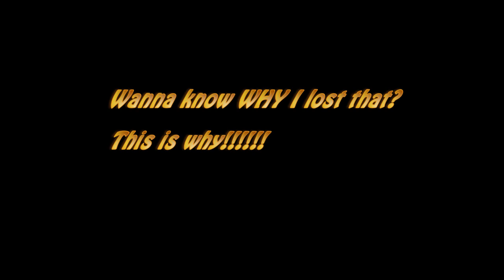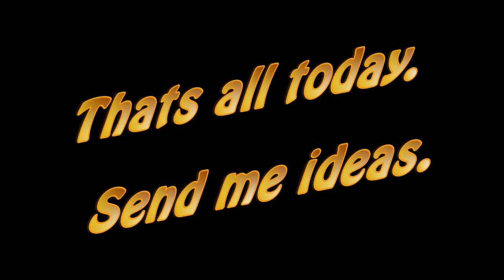DS Ep4 - Bronze vs Grandmaster WTF! - ZvP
Well today was weird